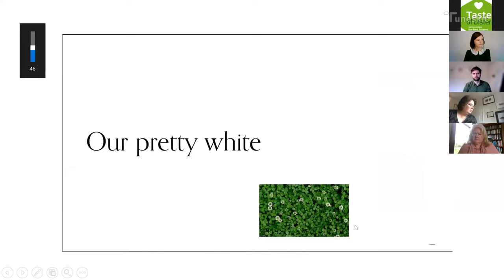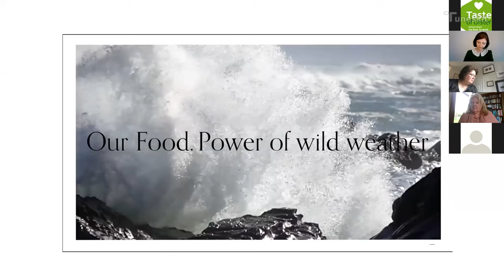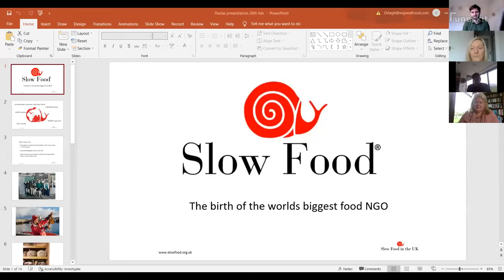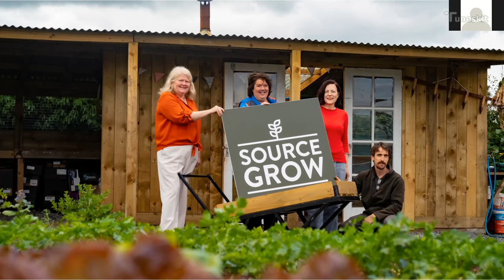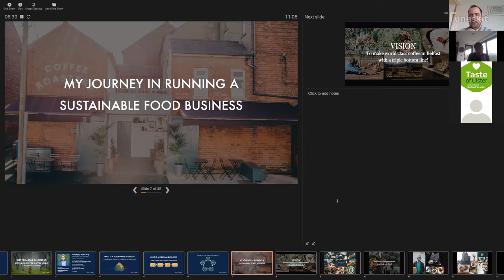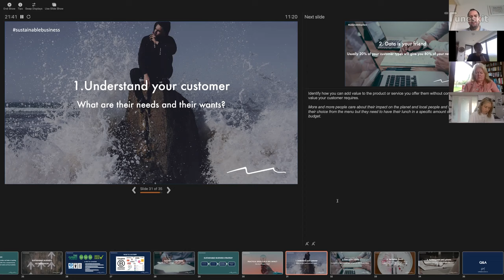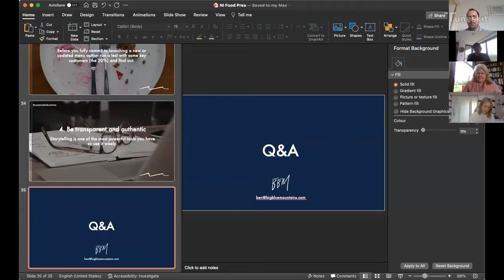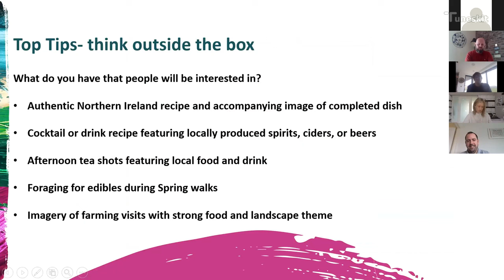Sustainability for Hospitality and Restaurants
Free seminar on how to improve sustainability within your business! Enjoy